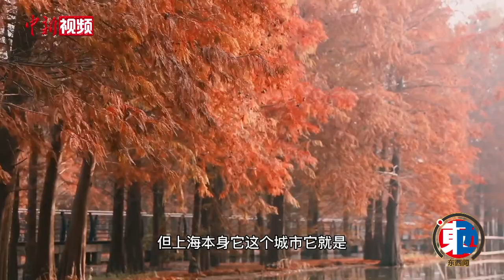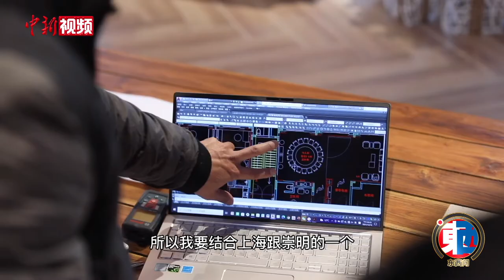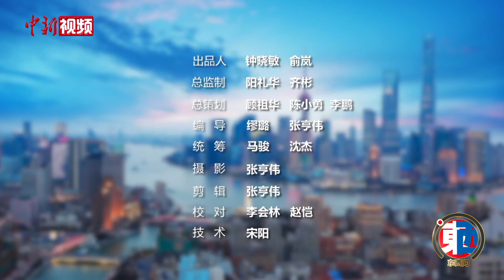蔡辉滨：爱上田园的设计师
每天吃着自己摘的菜，晚上伴着星星入眠，早晨听着鸟儿的叫声苏醒……出生于台湾台北的蔡辉滨，2008年来到上海崇明后，才真正有了生活在岛上的感觉。在这里，蔡辉滨将自己对田园和生活的热爱融入设计作品，符合崇明岛生态理念，不破坏大自然。他表示，现在对身边的一草一木一砖一瓦都产生了感情，这里就是他的家，而且生活得越久，也越体会到乡村振兴的深层意义。